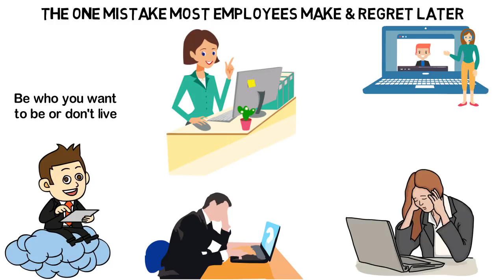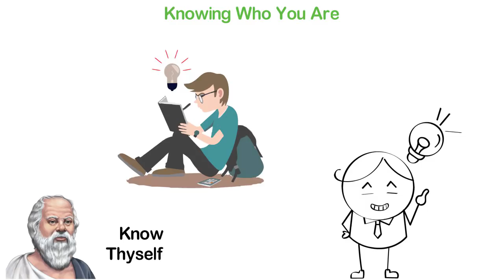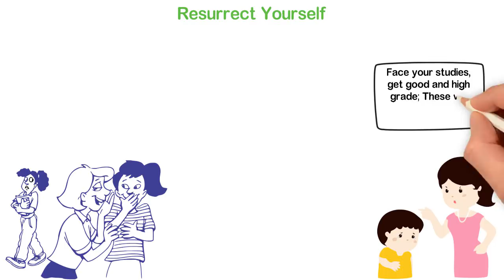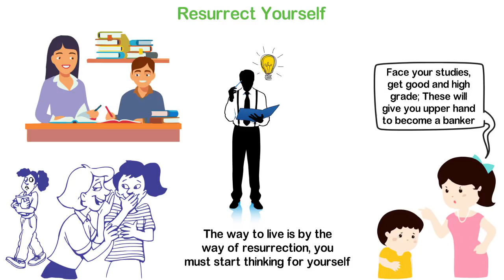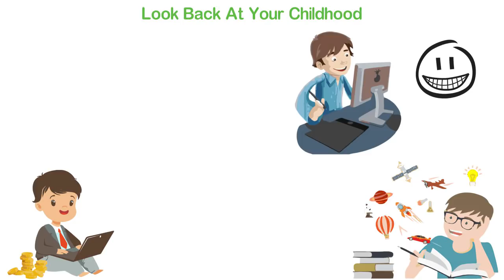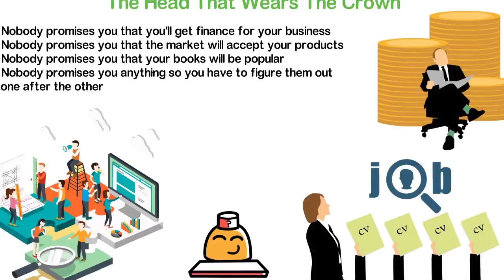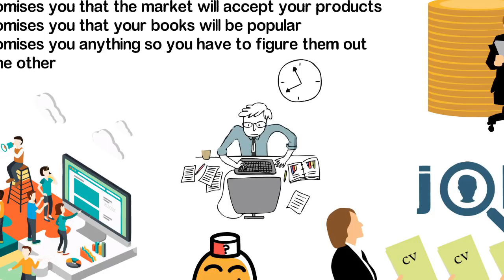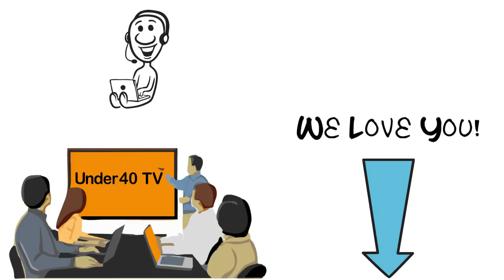The One Mistake Most Employees Make & REGRET Later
When I was growing up, my view about life was; live the exact way you want to live or don’t live.
Do the exact job you love to do or do nothing. Be who you want to be or don’t live.
Because life is one and short, I think it doesn’t worth living it doing what you hate.
According to the Gallup Poll, 85% of employees worldwide hate their jobs. This is a terrible situation because our work is the single most important thing in our life. That’s where we spend 40 hours each week.
To hate Monday – Friday is to hate the entire life. Yet, instead of people to fight for a better life, most employees make the one mistake I’ll discuss with you in this video.